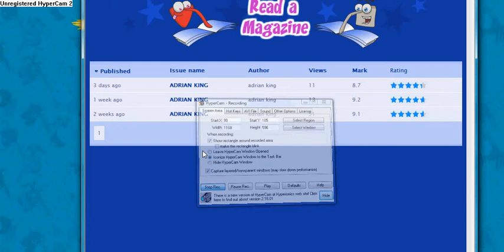Binweevils my magazine